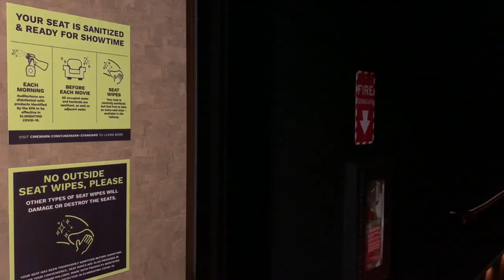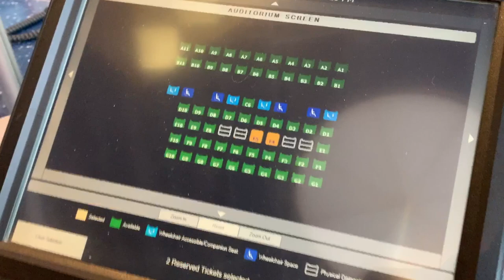HB OPENS: CENTURY THEATRES PREMIERS AT 25AT BELLA TERRA